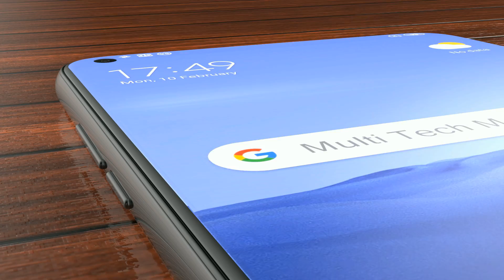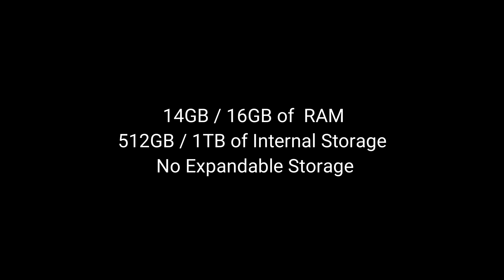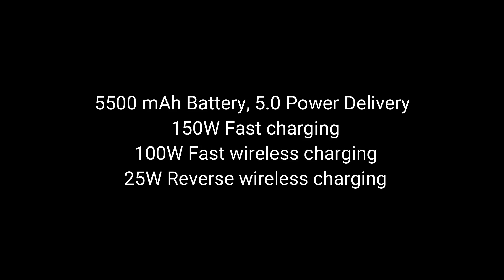Xiaomi Mi 11 Pro First Look, Price, Launch Date, Camera, Specs, 5G, Features, Specs, Trailer, Leaks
The Xiaomi's future flagship mobile phone Xiaomi Mi 11 Pro camera 5G and Mi 11 5G (2021) first look, concept design, trailer, and introduction video.  According to the latest rumors and leaks, the future flagship smartphones Xiaomi Mi 11 and Mi 11 Pro 5G will receive the most updated chipset Qualcomm Snapdragon 875 processor, sub-screen front camera, and many other great features. Of course, Xiaomi Mi 11 Pro Launch date is available but Mi 11 Pro will include a powerful multi-module camera. In particular, 65x digital zoom is mentioned. The resolution of the main sensor maybe 144-megapixels (such a sensor is designed by Samsung).

* Exclusive Offers :
1. Amazon International ~
2.  Amazon India ~

3. Amazon India ~